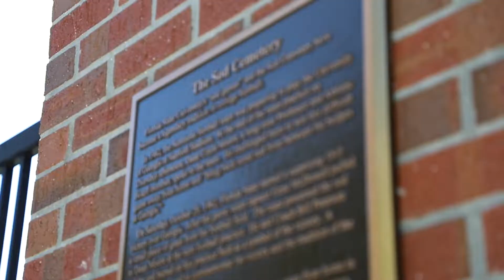Sod Talk Legends: The Magnificent Seven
Courtesy Seminole Productions: Editor: Baylee Johnson